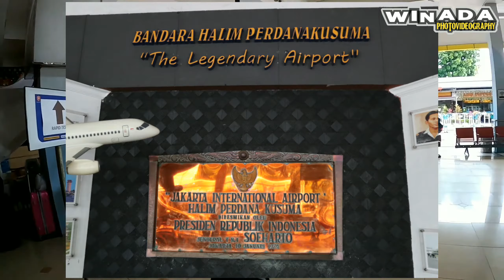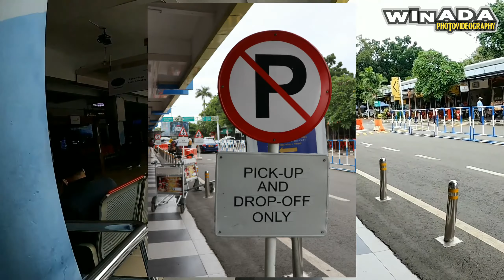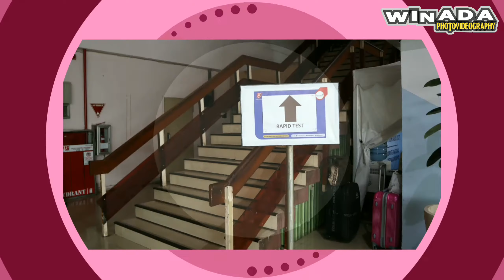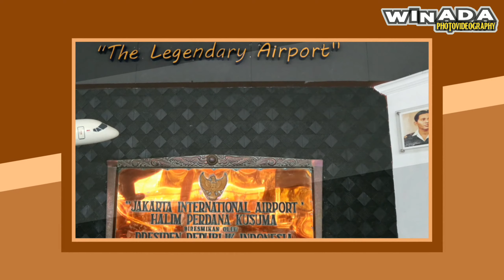RAPID TEST ANTIGEN DI BANDARA HALIM PERDANA KUSUMA JAKARTA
Hi, this is WINADA PHOTOVIDEOGRAPHY by Ery Winada.It's about the story of my daily activities.
Nice to meet more friends of anywhere.